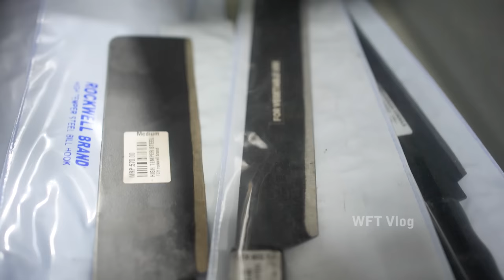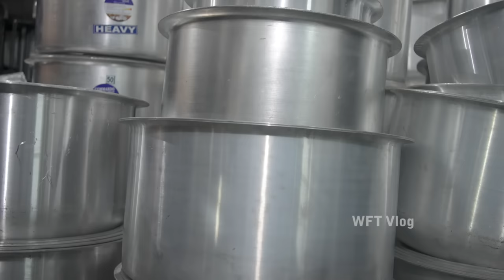நாங்க வெச்சிருக்க கத்தி இந்த கடையில தான் வாங்குவோம் | WFT Vlog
Camera and Edit by : WFT TEAM